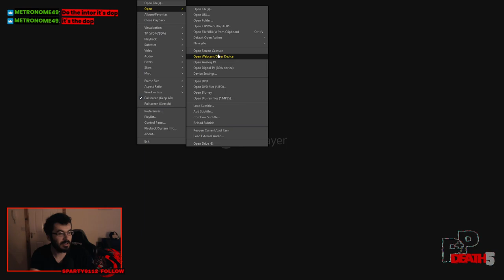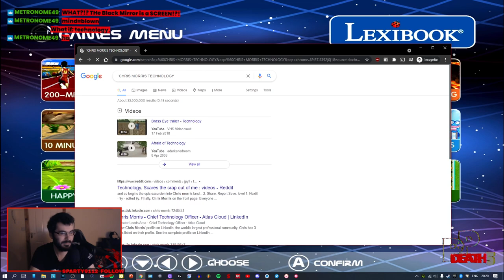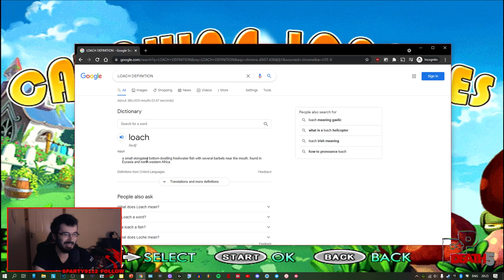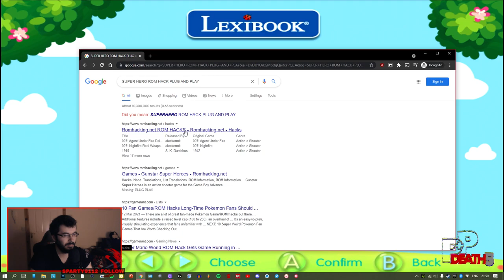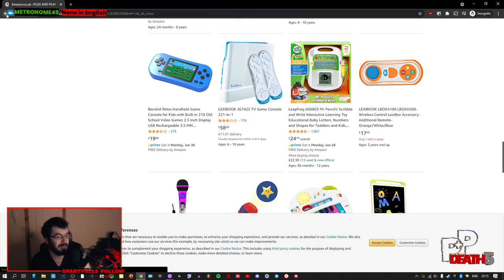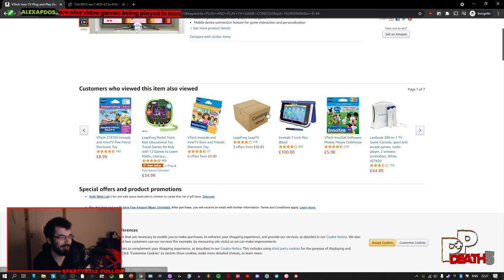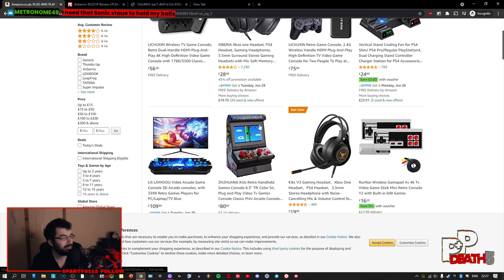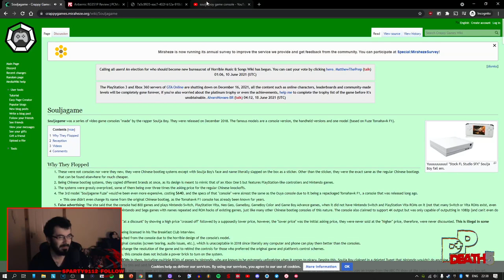PLUG+PLAY DEATH 5: Undying, Unashamed, Insufferable // PART TWO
The conclusion of the saga wherein Barry is trapped within the plug and play exoskeleton forever